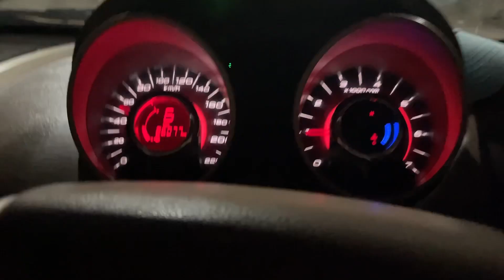Baal Baal Bacha Pathar se on the way to Manali || Manali Series Day -1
Love nature animals and do good work be adventurous.